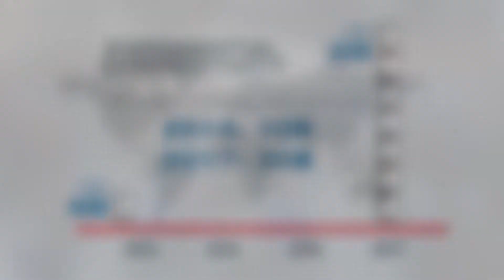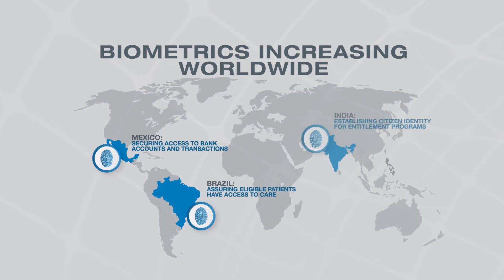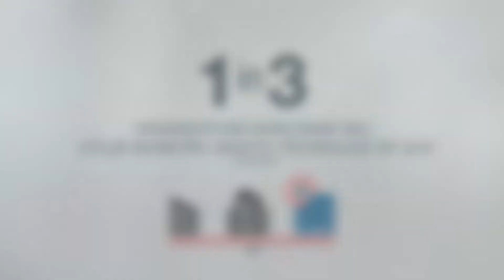Crossmatch - The World Identifies With Us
Crossmatch helps organizations solve their identity management challenges through biometrics. Our enrollment and multi-factor authentication solutions are trusted to create, validate and manage identities for a wide range of government, law enforcement, financial institution, retail and commercial applications. We offer an experienced professional services team to assist customers with individual challenges.